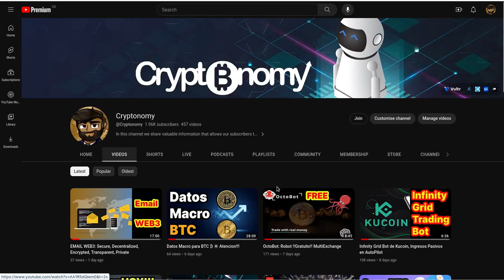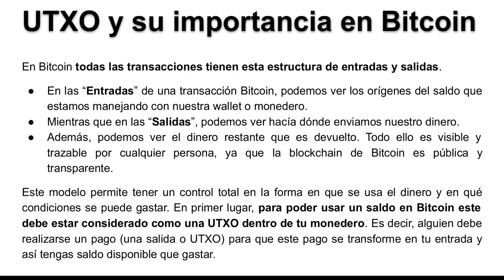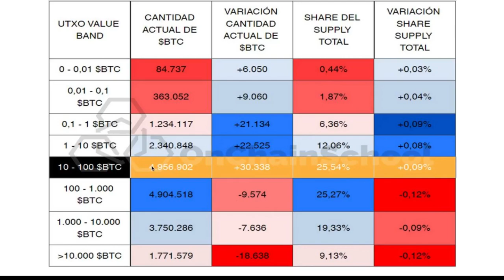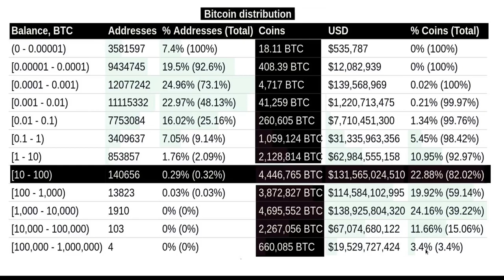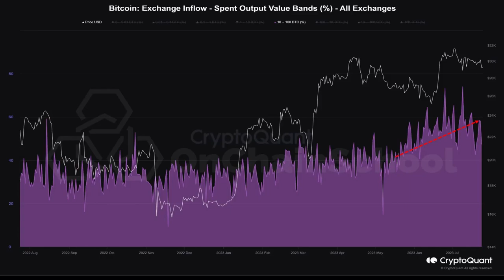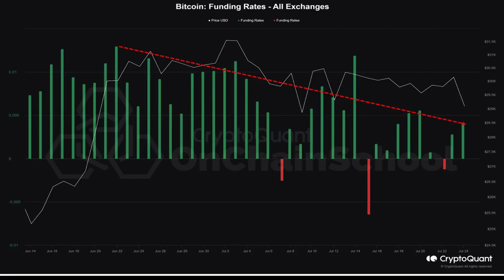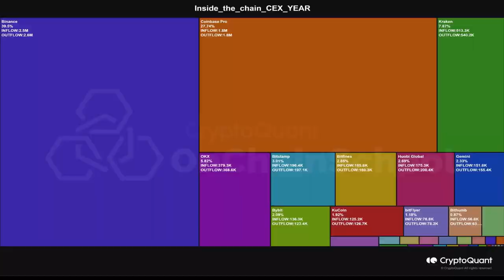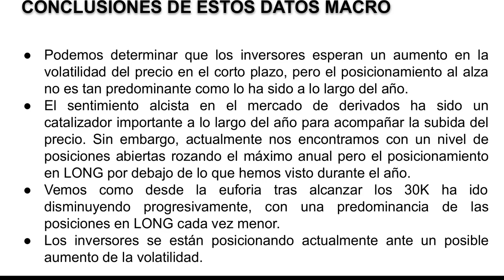Qué es UTXO y como afecta al BTC!!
Hola a tod@s, Bienvenidos a su canal 𝘾𝙧𝙮𝙥𝙩𝙤𝙣𝙤𝙢𝙮, en esta entrega les comparto la definicion de UTXO, como afecta al precio del BTC y datos macro para que se comprenda el momento actual del precio del BTC y como este puede cambiar de acuerdo al movimiento de las ballenas.

◢ Atn. 𝖢𝗋𝗒𝗉𝗍𝗈𝗇𝗈𝗆𝗒